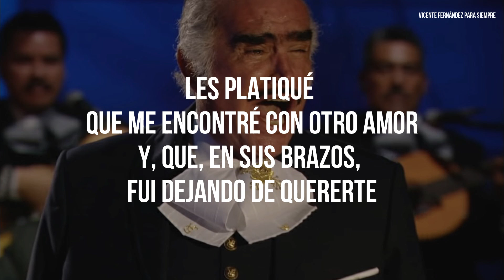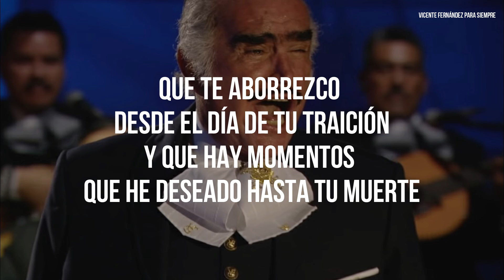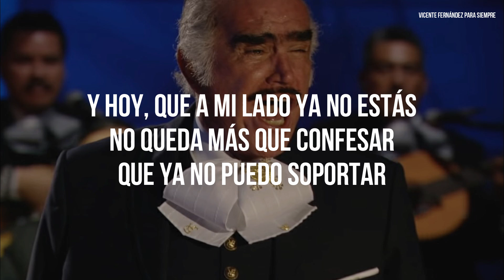Vicente Fernández - Acá Entre Nos (En Vivo) (Letra/Lyrics)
Vicente Fernandez sin micrófono

LETRAS:

Por presumir, a mis amigos les conté
Que, en el amor, ninguna pena me aniquila
Que pa' probarles, de tus besos me olvidé
Y me bastaron unos tragos de tequila

Les platiqué que me encontré con otro amor
Y, que, en sus brazos, fui dejando de quererte
Que te aborrezco desde el día de tu traición
Y que hay momentos que he deseado hasta tu muerte

Acá entre nos
Quiero que sepas la verdad
No te he dejado de adorar
Allá en mi triste soledad
Me han dado ganas de gritar
Salir corriendo y preguntar
Qué es lo que ha sido de tu vida

Acá entre nos
Siempre te voy a recordar
Y hoy, que a mi lado ya no estás
No queda más que confesar
Que ya no puedo soportar
Que estoy odiando sin odiar
Porque respiro por la herida

Y ay, Martín
No cabe duda que también de dolor se canta
Cuando llorar no se puede